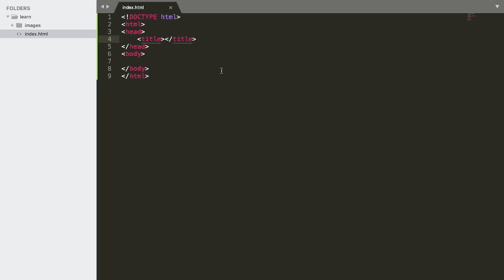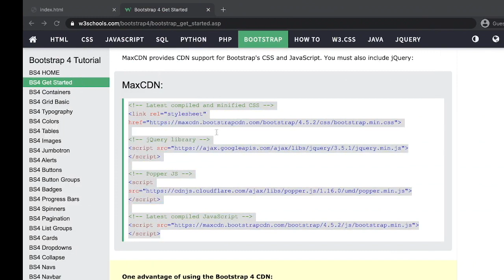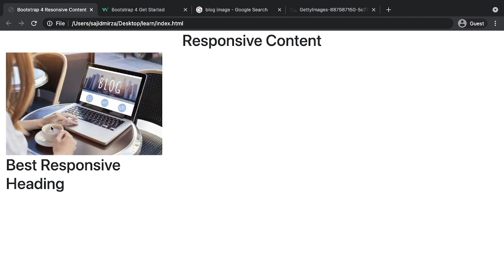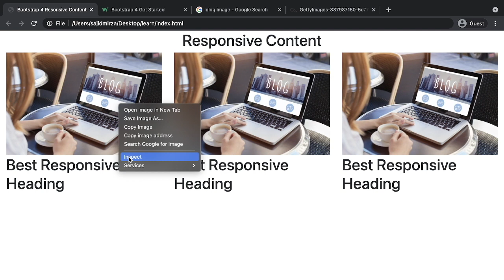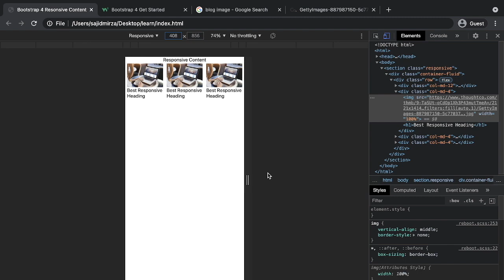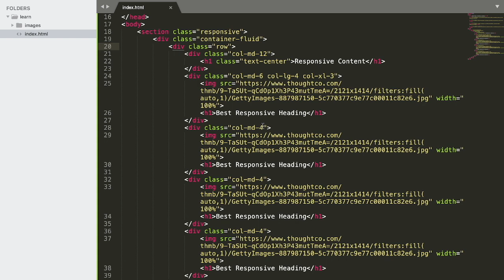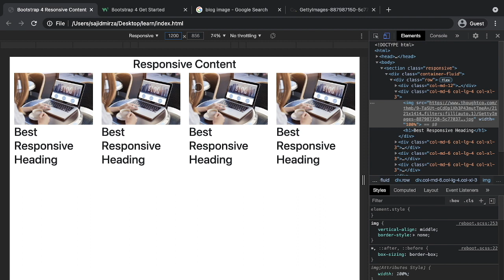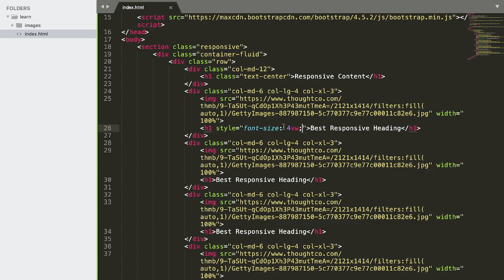Responsive Bootstrap Website Start To Finish with Bootstrap 4 | Create Responsive Content Bootstrap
Learn How To Make Responsive Website Using HTML, CSS and Bootstrap, Dreams Development Website Development Tutorial For Beginners.

Learn How to create a Responsive content in bootstrap 4
Build A Responsive Bootstrap Website Start To Finish with Bootstrap 4, Create Responsive Content Bootstrap
In this video we'll build a Responsive Bootstrap website from scratch using HTML5, CSS3, & Bootstrap 4!

In this bootstrap tutorial i'll create responsive content section and i'll also create tutorials for other section to create a full website (beautiful and responsive website) so please don't forget to subscribe us for more videos on making website using HTML, CSS and Bootstrap.

We are here to full fill your all dreams.